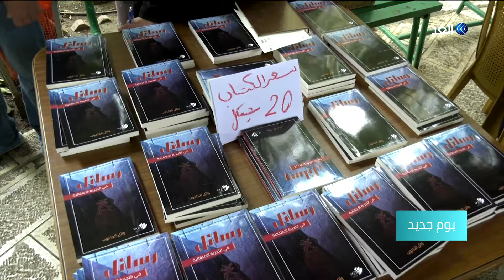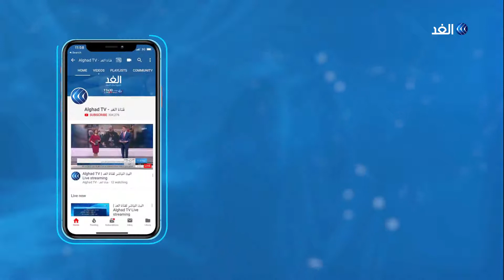رسائل في التجربة الاعتقالية.. كتاب يوثق معاناة الأسرى داخل سجون الاحتلال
تزخر الحركة الأدبية والثقافية في فلسطين باصداراتها المتتالية من عام لآخر، ويحتل أدب الحركة الأسيرة حيزاً كبيراً من هذه الانتاجات الثقافية بمختلف أشكالها
أحد هذه النماذج كتاب للأسير الفلسطيني وائل الجاغوب بعنوان «رسائل في التجربة الاعتقالية» تناول فيها قصصاً توثق محطات الحياة داخل سجون_الاحتلال الاسرائيلي.